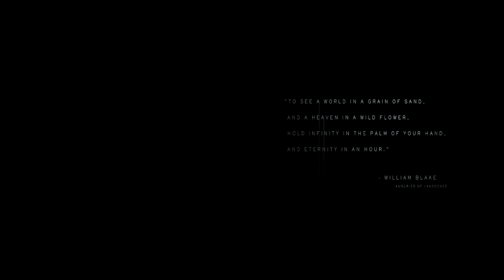Silent Hills vs Death Stranding (comparison)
this is just a little experimening with the canceled silent hill and death stranding graphical comparisons